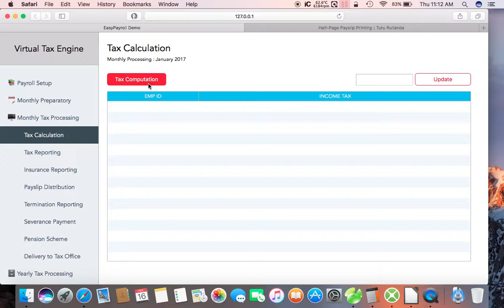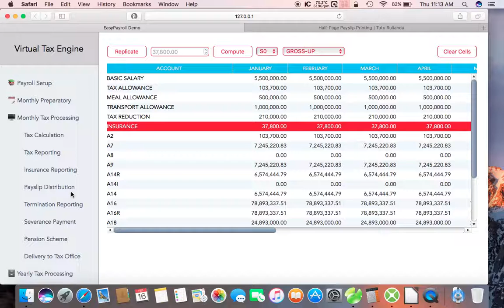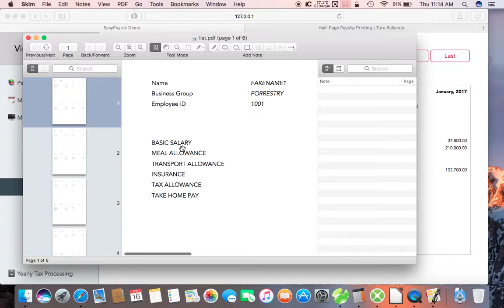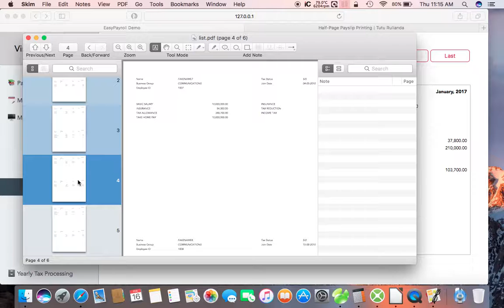Xojo Demo - Gross Up Method | Tutu Rulianda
This video depicts how Xojo can enable income tax computation using rounded floating point based on gross-up method.